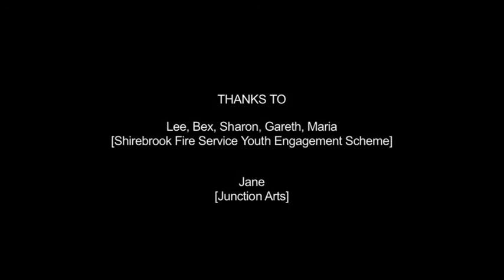Way to Fight Fire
The Youth Engagement Scheme (YES) working with Derbyshire Fire and Rescue Services and Film City.
A Junction Arts Project.